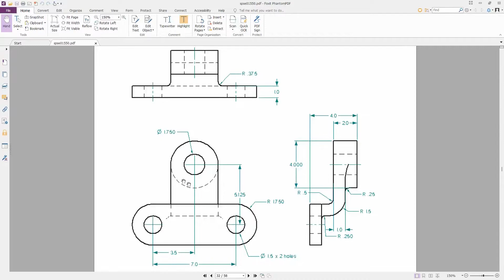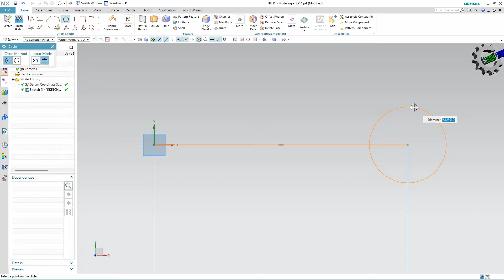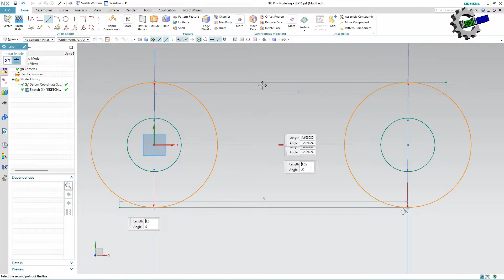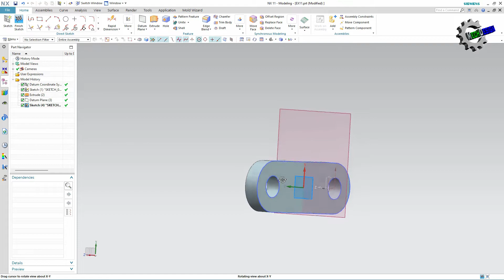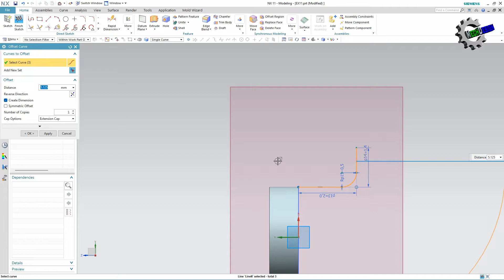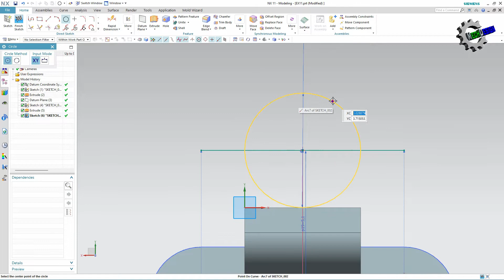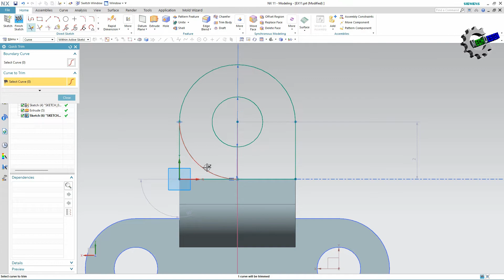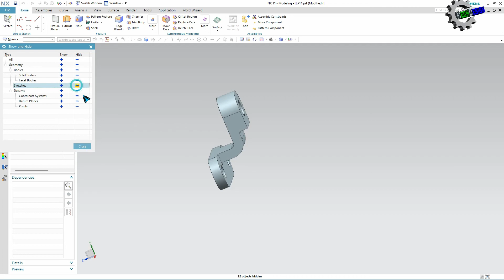NX Training Exercises Tutorial - 11